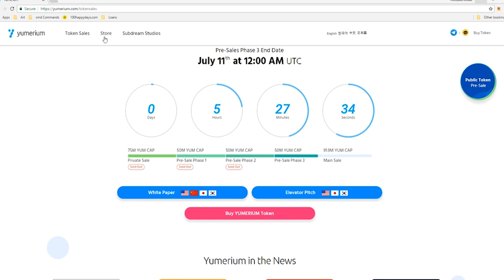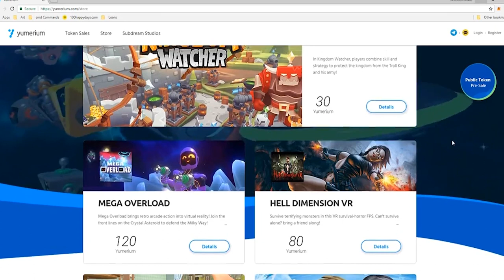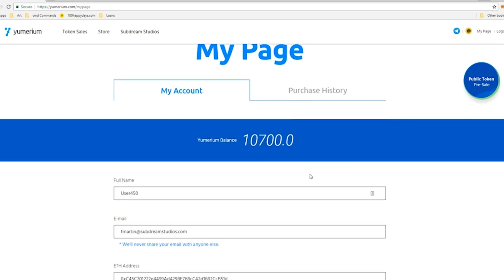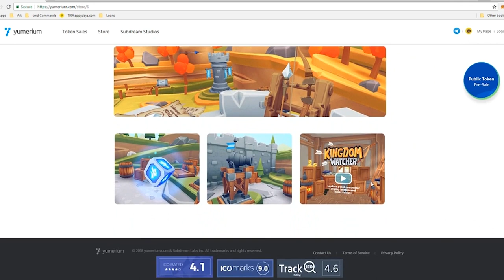Yumerium will Harness the Two-Sided Network Effect to Cultivate its Gaming Platform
Yumerium is breaking into digital gaming by harnessing of blockchain to build a game system with the use of smart contracts and native tokens. Blockchain is a fairly young technology, but a rapidly maturing one. Due to its decentralized nature, this technology has a great potential to provide equal opportunities both to large and small-sized companies.

Our resources